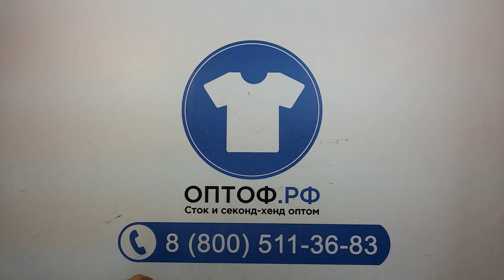2442 Футболки Ex+Cr Герм 2пак 12,5кг 9,45 €/кг 90шт